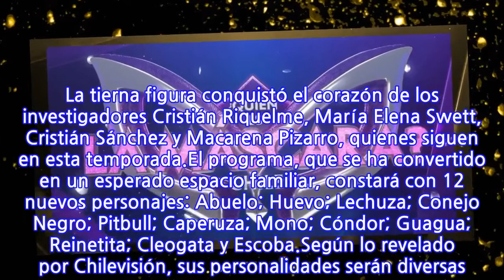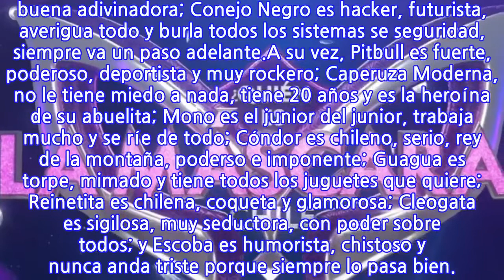Conoce cuáles serán los nuevos personajes que tendrá la tercera temporada de...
Chilevisión confirmó esta semana la realización del tercer ciclo de su exitoso estar “¿Quién es la Máscara?”. El programa conducido por Julián Elfenbein estrenará su nueva temporada el lunes 27 de diciembre, después de “CHV Noticias”, y presentará corpóreos totalmente diferentes a los vistos anteriormente.Además, ese mismo día se revelará la identidad de Panda, la gran ganadora del segundo periodo de presentaciones. La tierna figura conquistó el corazón de los investigadores Cristián Riquelme, María Elena Swett, Cristián Sánchez y Macarena Pizarro, quienes siguen en esta temporada.El programa, que se ha convertido en un esperado espacio familiar, constará con 12 nuevos personajes: Abuelo; Huevo; Lechuza; Conejo Negro; Pitbull; Caperuza; Mono; Cóndor; Guagua; Reinetita; Cleogata y Escoba.Según lo revelado por Chilevisión, sus personalidades serán diversas. Huevo es huaso, choro y muy buena onda; Abuelo tiene 197 años, se quiere mantener activo y asiste a clases de reggaetón; Lechuza es muy sabia, mensajera y muy buena adivinadora; Conejo Negro es hacker, futurista, averigua todo y burla todos los sistemas se seguridad, siempre va un paso adelante.A su vez, Pitbull es fuerte, poderoso, deportista y muy rockero; Caperuza Moderna, no le tiene miedo a nada, tiene 20 años y es la heroína de su abuelita; Mono es el junior del junior, trabaja mucho y se ríe de todo; Cóndor es chileno, serio, rey de la montaña, poderso e imponente; Guagua es torpe, mimado y tiene todos los juguetes que quiere; Reinetita es chilena, coqueta y glamorosa; Cleogata es sigilosa, muy seductora, con poder sobre todos; y Escoba es humorista, chistoso y nunca anda triste porque siempre lo pasa bien.
INFORMATION
• Source: fotech